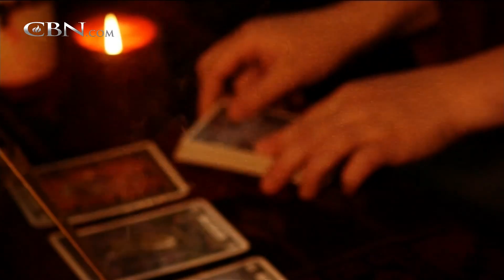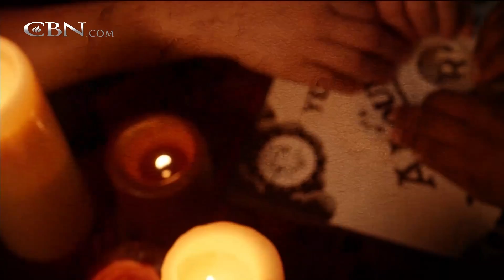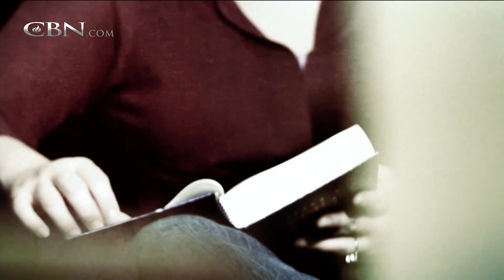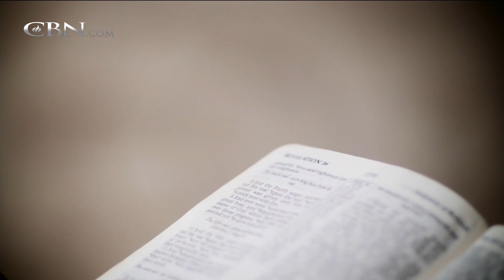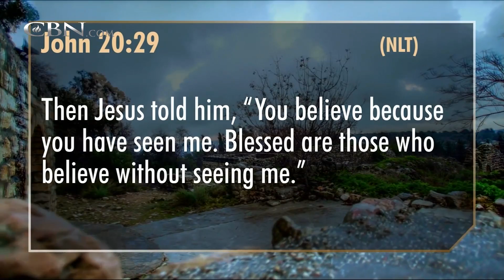700 Club Interactive - April 11, 2017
A fortune teller dabbles in the dark arts. Find out what spooks her straight.